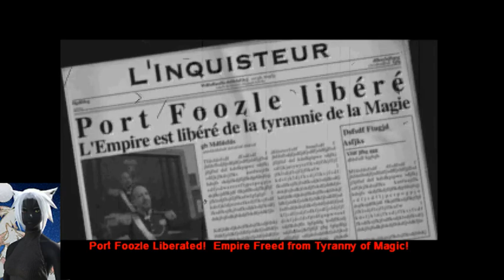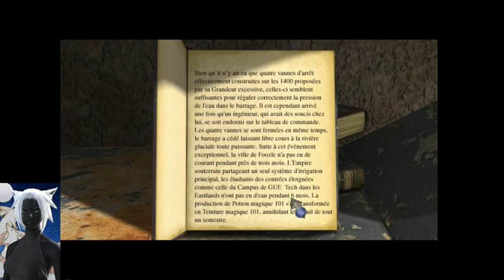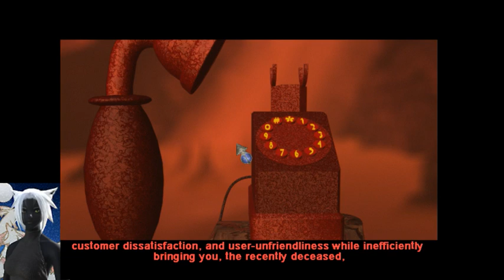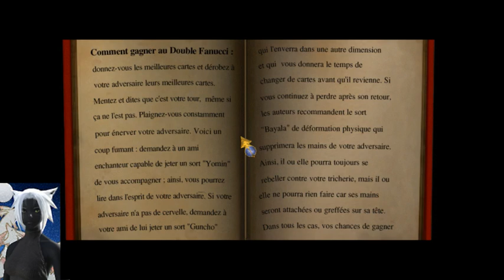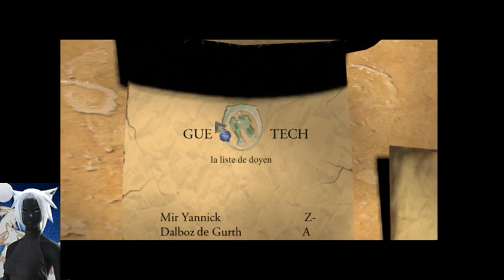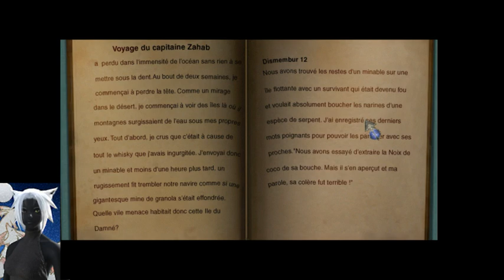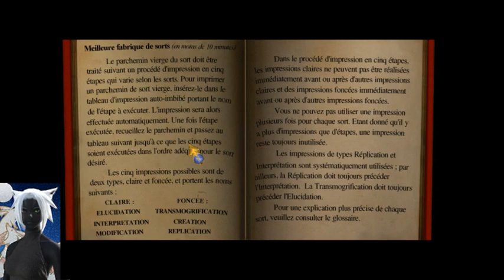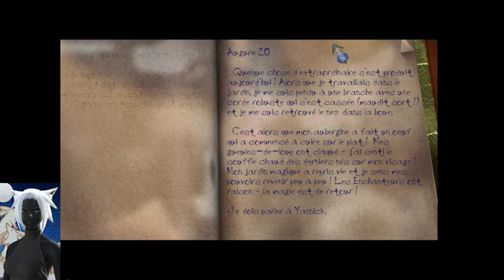Zork: Grand inquisiteur (Stream) partie 1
Pour la quatrième ou cinquième fois je refais ce merveilleux jeu point and clic.
Une fantaisie délurée avec ce qu'il faut de technologie, humour, et despotisme !

Si le jeu vous intéresse sachez qu'il est désormais dans le domaine public et que vous pouvez le télécharger gratuitement !

Miaou